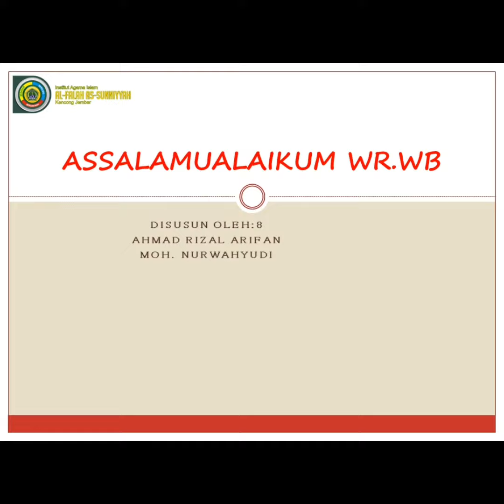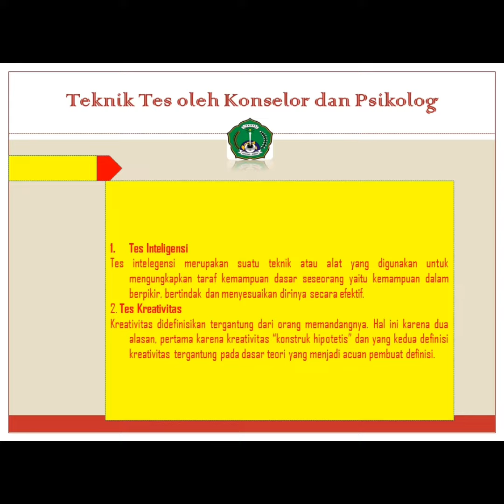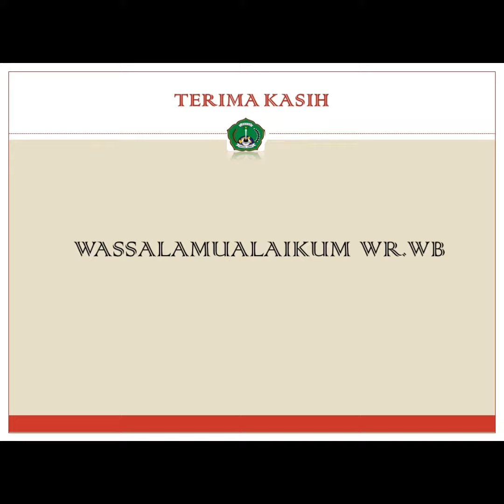Media BK (Tehnik pemahaman peserta didik) A. Rizal Arifan & Moh. Nurwahyudi